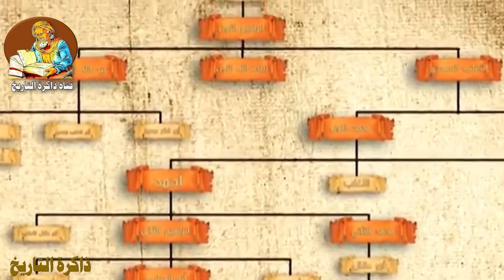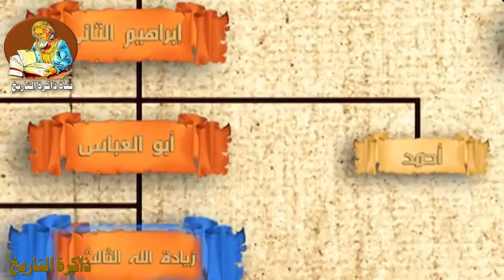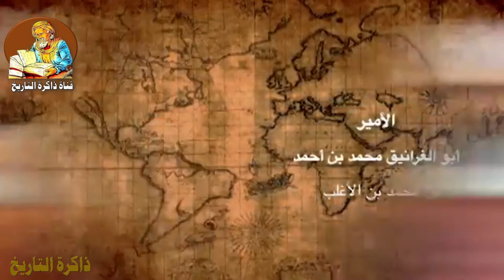ذاكرة التاريخ - تاريخ دولة الاغالبة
دولة الأغالبة
هي احدى الدول الاسلامية تعود اصولها الى القبيلة العربية بني تميم ” بنو الاغلب ” وهم كانوا ينتشرون في منطقة المغرب العربي تحديدا من غرب ليبيا الى شرق الجزائر يتوسطهم تونس ، أما الجزء الأخر فعبارة عن (صقلية ومالطة و سردينيا وكورسيكا والمنطقة الجنوبية من أيطاليا ) .. ماهي دولة الاغلب وتفاصيل نشأتها والحكام الذين تولوا خلافتها هذا هو موضوع مقالتنا …   خريطة دولة الأغالبة

نشأة دولة الأغالبة … سميت دولة الأغالبة نسبا إلى الأغلب بن سالم التميمى وتعود اصوله الى القبيلة العربية تميم تلك القبيلة التي كان لها دور بارز في القضاء على الأمويين وسقوطها و إقامة الدولة العباسية وقد بدأ الأغالبة فرض سيطرتهم على إفريقية فى سنة765ميلاديا.

إبراهيم بن الأغلب800ميلاديا.. توالت الاشخاص على الدولة العباسيةفمن بعد الأغلب بن سالم تولى أمر الأغالبة ابنه إبراهيم بن الأغلب التي كانت نشأتة الأولى لها تأثير كبير في حياتة وفي فترة حكمة حيث أنة كان يتلقى دروسه الدينية في مسجد الفسطاط على يد الإمام (الليث بن سعد) و عندما وصل الى سن الشباب التحق بالجيش ومن ثم انتقل الى المغرب واصبح له سلطته هناك حتى تمكن من الانفراد بحكم المغرب وفرض سيطرته عليهاواصبحت تحت ولايته ، كما كانت القيروان من أهم المدن الأسلامية التي اصبحت بمرور الوقت العاصمة واصبحت من اهم المدن العلمية والحضارية فكانت مركز للحضارة الاسلامية وتم بناء الكثير من المساجد بها وانتقل الاسلام من خلالها، واقيمت الكثير من الفتوحات التي انطلقت من على ارضها،وظهرت حين ذاك العواصم التي حولها نظرا لاهميتها وهم (تونس و سوسة و قابس و قفصة و توزر و نفطة و طبنة و المسيلة و بجاية)، ولكن ذلك لم يمنع من وقوع بعض الثورات.مسجد القيروان

أبو العباس عبدالله بن إبراهيم بن الأغلب 812ميلاديا.. اخذت الخلافة العباسية تتنقل من شخص الى الاخر بالنسب فمثلا بعد وفاة إبراهيم ابن الاغلب تولى ابنه أبو العباس وكانت خلافتة مستقرة فلقد كان حاكم محنك تمكن من تحقيق الرخاء والأزدهار في البلاد ولكن بطرق سيئة فاتبع سياسة ظالمة فقام بفرض ضرائب باهظة على الرعية واستمر حكمه لمدة خمس سنوات وانتهت ولايته بوفاته .

زيادة الله بن إبراهيم بن الأغلب816ميلاديا.. لم تتوقف الدولة العباسية بوفاة شخص ما ولكن هذه المرة لم تنتقل الخلافة من أب الى ابنه ولكن من أب الى اخيه فبعد وفاة ابو العباس انتقل مقاليد الحكم الى اخيه زيادة الله إبراهيم بن الأغلب وعم الرخاء والازدهار على جميع انحاء البلاد وظهر العمران وبنيت المدن،ومن اهم ماينسب اليه هو”ظهورالأسطول الإسلامى في اقوى حالته حتى انه خاض عمليات غزو ناجحة لبعض الدول المجاورة،انتهت خلافته بوفاته في عام 838 ميلاديا.

أبوعقال الأغلب بن إبراهيم بن الأغلب 838ميلاديا .. بعد وفاة زيادة الله بن إبراهيم بن الاغلب تولى اخيه أبوعقال الحكم ولم يطول فترة حكمه حيث استمرت لمدة ثلاث سنوات فقط ولكن تميز خلافتة بالهدوء والاستقرار حتى انه قام بتحريم صناعة الخمور واغلق الحانات واصدر عقوبه على كل من يتاجر بها او يقوم بشرائها او شربها وتوفى في841 ميلاديا.

أبو العباس محمد بن الأغلب841ميلاديا.. توفى أبو عقال الاغلب وترك الخلافة لابنه أبو العباس محمد بن الاغلب الذي طالت فترة خلافته فوصلت الى 15 عام ولكن كان عصره غير مستقر حيث دبر له اخيه الكثير من المكائد من اجل اسقاطه والحصول على الخلافة ولكنها كلها بائت بالفشل ولن يترك حكمه الا حين توفاه الله بتاريخ 856 ميلاديا بالقيروان.

أبو إبراهيم أحمد بن محمد 856ميلاديا .. من اكثر الخلافاء العباسيين الذين تمسكوا بتعاليم الاسلام والسلوك الاسلامية وكانت خلافته تتمتع بالهدوء والاستقرار وكان يتبع خطى الصحابة والرسول في تفقد احوال الرعية ليلا في شهر رمضان وشعبان وكان ينفق الاموال على الفقراء والمساكين .

وأخيرا تولى أخر أمراء دولة الأغالبة زيادة الله بن أبى العباس عبدالله بعد مقتل أبية وسار على نهج أبية وجده وظل وراء أفراد عائلتة بالقتل وكان على الساحة وقتها أبو عبدالله الشيعي الذي كان يحاول على السيطرة علي البلاد من أيام جدة أبراهيم أبن أحمد ووجد الفرصة في عهد زيادة الذي فر هاربا الى مصرفي عام 909 ميلاديا وترك لأبو عبدالله الشيعي كل شئ لتنتهي دوالة الأغالبة.